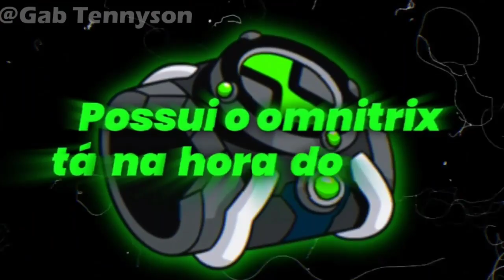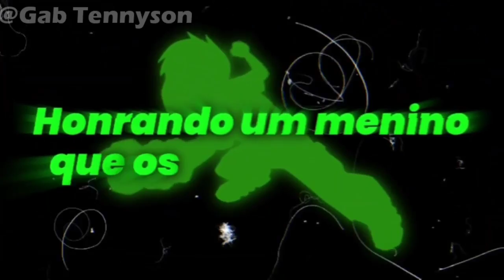[Paródia 7MZ] Rap dos Encanadores (Ben 10 Clássico) - ALIENÍGENAS | GR [Parte 1]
Este video não é monetizado
não ganhamos nada fazendo isso.

ficha técnica:

vozes:
ben/vô max: gab tennyson
Chama: @PriMusics
ultra t: Zonim

Edição: Matheus_games 890 (O brabo)

letra:

Intro: em bellwood
Sempre haverá alienígenas
Com suas características
E eles protegem suas famílias
Honrando um menino
Que os vilões destrói
Possui o omnitrix
Tá na hora do heroi
Temos que nos unir
Pra esquecer das dores
Encanadores!

(Pri 10) chama: eu sou o chama
Então me chama
Essas pessoas são mais
Que uma vida
Você não ganha
Eu tenho fama
Sempre honrando a minha espécie pyronita
Vivo lutando, para ganhar
Eu caí mais posso me levantar
Salvando o universo
Até o infinito
Pra proteger bellwood
"Joguei no mar meu amigo"
Sou o alien que te queima num instante
Minha chama é poderosa
Pode ficar longe
Eu sempre tô queimando até os dias de hoje
Por isso eles ne chamam de
Radiante!
O poder do fogo sobre meu controle
Radiante!
Eu estou tão longe
Vocês tão aonde
Por isso eles me chamam de
Radiante!

(Zonim) ultra t: O meu nome é ultra t
eu vou te vencer sem dó qualquer coisa que fazer eu vou fazer muito pior
vou te bater até que eu consiga
vou proteger bellwood e vão me conhecer por salvar várias vidas
se quiser ficar aqui as regras devem ser cumpridas
e se me ameaçarem vão pagar com as próprias vidas, você não lida com tudo isso, quem tem que vencer todo mundo aqui sou eu
chip chip
se ressuscita forma humanoide pra te vencer basta só um murro e morreu, criando formas, moléculas e notas, criei tudo isso pra perceber que eu tô ganhando de novo, esse é o poder indescritível de um mecamorfo
e galvaniano
se juntou e se formou!

Intro: Intro: em bellwood
Sempre haverá alienígenas
Com suas características
Honrando um menino
Possui o omnitrix
Encanadores!

Refrão: atacar
Vamos se transformar
Assim não vamos perder
Por bellwood
Sem deixar a magia atacar
E assim eles vão ver
Por bellwood
Eu contra você, terrax
Por bellwood
Você se rendeu pro vilgax
Pra que a vontade de todos
Seja atendida
Alienígenas!

(Gab tennyson) Vovô max: Vovó Max
Respeita quem traz a paz
Eu já não aguento maís
Vocês não sabem se controlar
Numa guerra difícil
Sempre gera sacrifício
Foi por isso que eu me tornei
O mais difícil
Quanto mais bravo
Mais garra
Firme nessa terra
Ninguém aqui faz nada
Então vamos lutar
Para emsina-los
A não se descontrolar
Quando ver um vilão
Eu vou para-lo
E pra poder aliviar
Eu vou comer um churrasco
Eu não mato ninguém
Mais se eu matar, não me arrependo
É por bellwood então eu mato
Vencendo!

Discurso: acreditar que um dia tudo vai acabar
E que o mundo vai ter
Uma explosão
É pelo bem de todos
Todos os bens terão um fim tragico
E isso só tem uma conclusão
Todo mundo vai embora
E tudo que já existiu
Nunca mais vai existir
Se você estiver em perigo
Eu vou dizer
"Seja um herói" pra ti

Intro: em bellwood
Sempre haverá alienígenas
Com suas características
Honrando um menino
Possui o omnitrix
Encanadores!

Refrão: atacar
Vamos se transformar
Por bellwood
Por bellwood
Por bellwood
Seja atendida
Alienígenas!

parceiros/Alpha:

@Pri 10
@Mestre Cavalo
@SEU AMIGO
@Spider Channel
@Matheus_games 890
@Petterson APK
@Tio Tennyson
@Rhuan Antunes
@Zona noob
@Pluver Inc.
@Sintio :D
@PAULO OPP
@Myagi Editor
@gabriel reedits